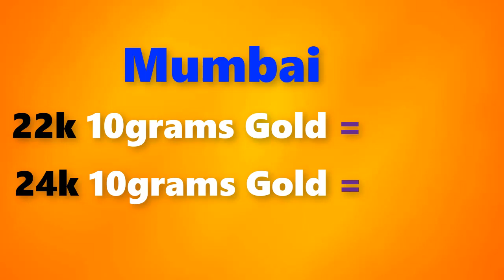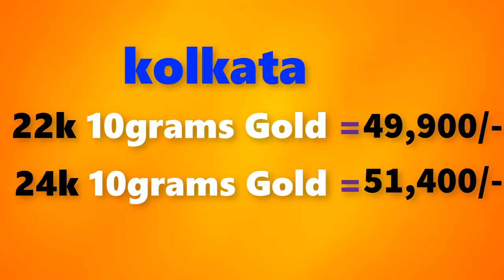Gold rate today-21/10/2020 Gold price today,Gold rate today in india (21/10/2020 gold rate)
Gold rate today-21/10/2020 Gold price today,Gold rate today in india (21/10/2020 gold rate)Gold Rate Today,October 21st 2020,in Chennai, Mumbai, Delhi, Bangalore,Kolkata,Kerala Gold Rates

21/10/2020 Gold rate today  , Gold rate today in india,gold rate,gold  rate today all over india

Gold rate today 21/10/2020 gold rate today October 21st 2020 in Chennai, Bengalure, Mumbai, Delhi, Hyderabad, Kolkata,Kerala